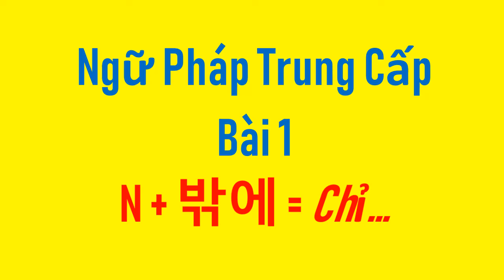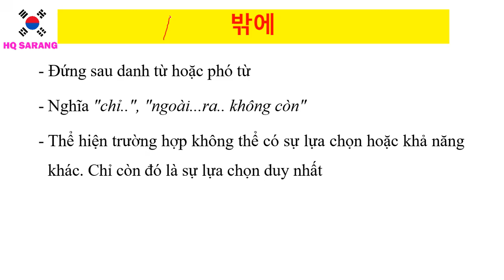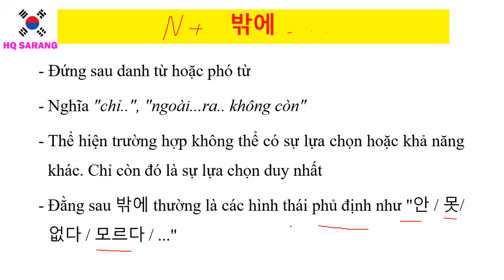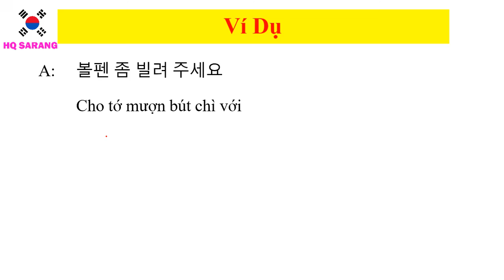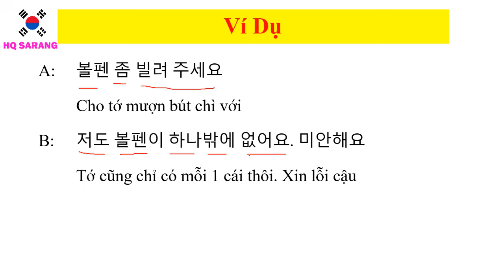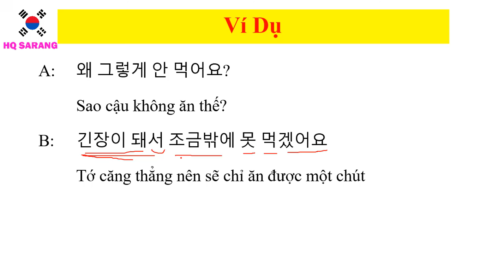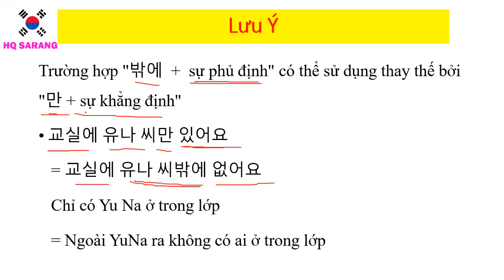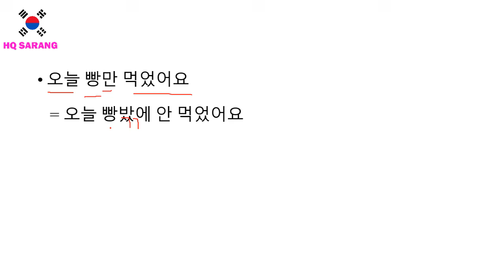[BÀI 1 - PHẦN 1/3] NGỮ PHÁP TIẾNG HÀN TỔNG HỢP: N + 밖에 = Chỉ...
Hàn Quốc Sarang - [BÀI 1 - PHẦN 1/3] NGỮ PHÁP TIẾNG HÀN TỔNG HỢP: N + 밖에 = Chỉ...
Bắt đầu từ nay cô sẽ chia sẻ phần ngữ pháp trung cấp. Các bạn cùng theo dõi học nhé!